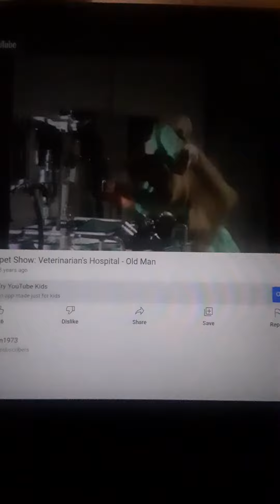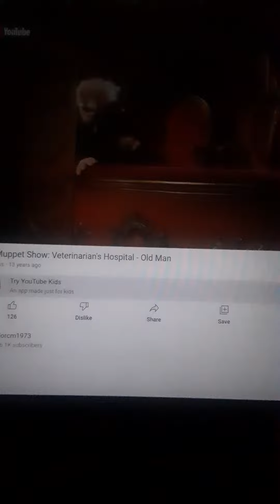Muppets Hospital 5